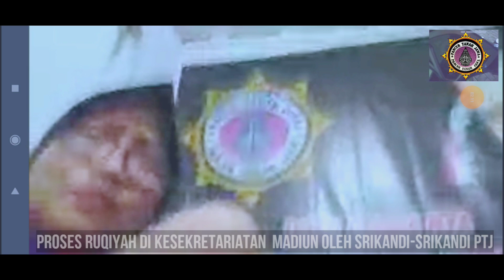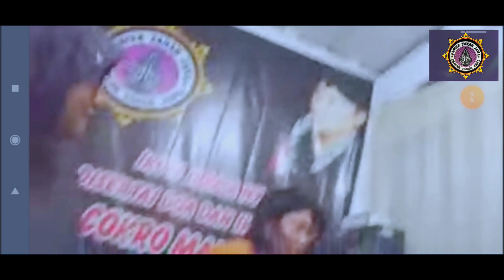proses Ruqiyah perempuan yang bertahun tahun di ikuti mahluk astral#hikmah#laduni#spiritual